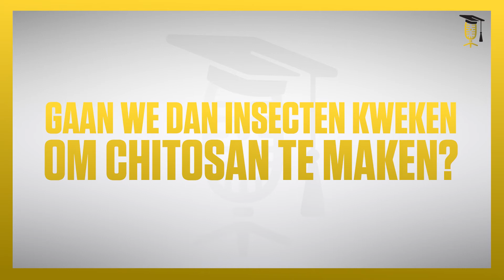Meer en gezondere aardbeien dankzij insectenkwekers 🍓 🐛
Insecten en fruit, het lijkt niet meteen een geslaagde combinatie. En toch kunnen insectenkwekers en hun 'beestjes' de aardbeientelers helpen om meer en gezondere aardbeien te telen. Lise Soetemans (VITO) vertelt je hoe dat precies werkt.

Meer wetenschap in 3 minuten op wetenschapuitgedokterd.be